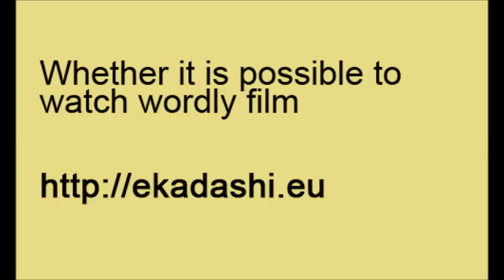Whether it is possible to watch wordly film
Rules compliance Ekadashi. Ekadashi Calendar for 2013, 2014, 2015. What can I eat. The resulting benefits. How to calculate the time of departure from the post. Types of fasting. Dry the post. As a true test to leave the Ekadashi.